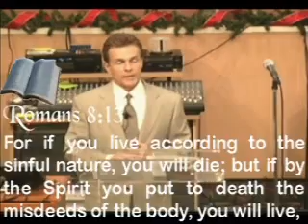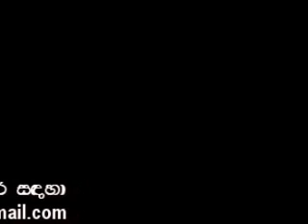"23 Minutes in Hell" 7 of 7 (Sinhala)